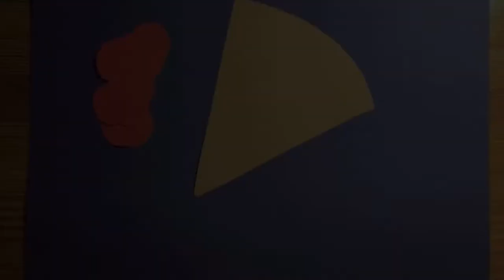K Construction Paper Pies